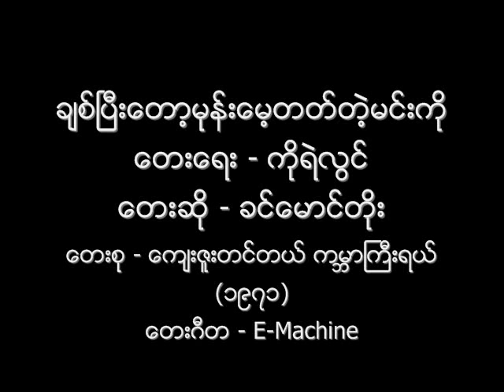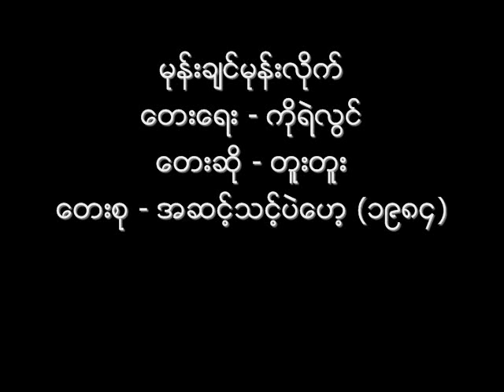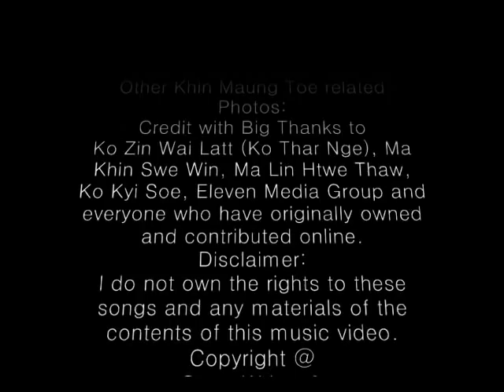ချစ်ပြီးတော့မုန်းမေ့တတ်တဲ့မင်းကို ခင်မောင်တိုး ၁၉၇၁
ချစ်ပြီးတော့မုန်းမေ့တတ်တဲ့မင်းကို / မုန်းချင်မုန်းလိုက် Original Version (၁၉၇၁)
တေးရေး - ကိုရဲလွင် (မဇ္ဈိမလှိုင်း / Vertical Vibration / ပန်းရဲ့လမ်း)
တေးဆို - ခင်မောင်တိုး
တေးစု - ကျေးဇူးတင်တယ် ကမ္ဘာကြီးရယ် (၁၉၇၁)
တေးဂီတ - E-Machine

Original Song - "You Never Give Me Your Money", composed by Paul McCartney, partly collaboration with John Lennon, and sung by their band, The Beatles in "Abbey Road" album (1969)

မုန်းချင်မုန်းလိုက်
တေးရေး - ကိုရဲလွင်
တေးဆို - တူးတူး
တေးစု - အဆင့်သင့်ပဲဟေ့ (၁၉၈၄)
တေးဂီတ - The Aces (တေးပန်းချီ)
အသံဖမ်း - ရဲခေါင် (မေ)
ဖြန့်ချီရေး - စပယ်ဦး တေးသံသွင်း

Audio & Tape Cover: Credit with Big Thanks to Ko Darryl Lin
Tu Tu's Version Audio: My Own Collection.
Young Khin Maung Toe's Photo & Tu Tu's Album Cover: Credit with Big Thanks to Ko Yar Zar.
Other Khin Maung Toe related Photos: Credit with Big Thanks to Ko Zin Wai Latt (Ko Thar Nge), Ma Khin Swe Win, Ma Lin Htwe Thaw, Ko Kyi Soe, Eleven Media Group and everyone who have originally owned and contributed online.
NCA